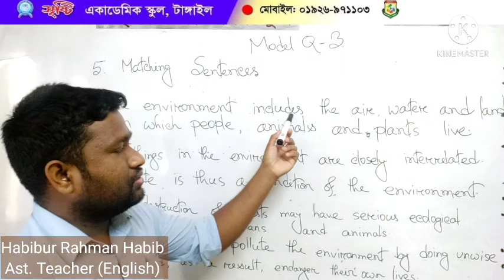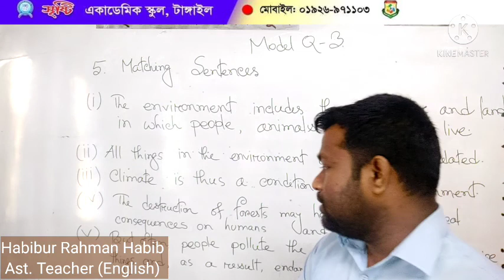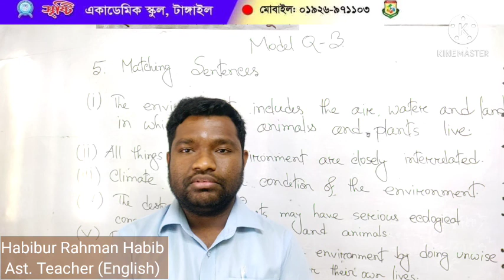Habib sir, English 1st, Class 7, Model 3